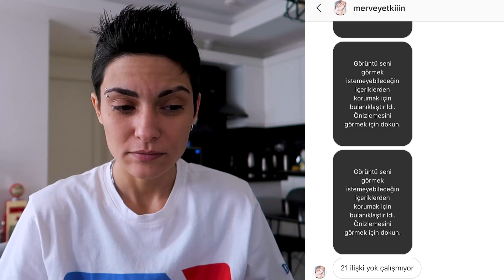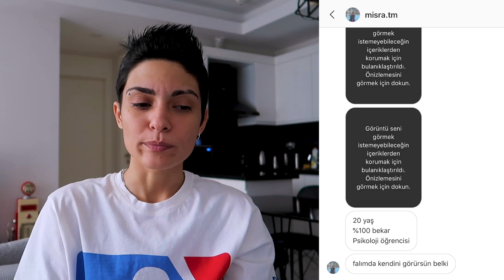INSTAGRAM TAKİPÇİLERİMİN KAHVE FALLARINA BAKTIM !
INSTAGRAM TAKİPÇİLERİMİN KAHVE FALLARINA BAKTIM ! videosunda takipçilerimin kahve fallarına bakıp onları yorumlarım. Çok kötü olduğum zamanlar oldu, falın ağırlık yaptığı zamanlar oldu. Ama çok eğlendim. Umarım sizde eğlenirsiniz.

Merhaba Arkadaşlar;
The ASLI yani Aslı Kaya Karşınızda. Haftada en fazla üç en az bir video atan ama muhakkak video atan bu kanalın Prensiyim. Prenseste olur. Birbirinden eğlenceli, komik, kah güldüren, kah ağlatan videolar çekiyorum. Şaka, anı, makyaj, challenge, tepki videolarda sınır tanımıyorum. Gün geçtikçe buraları değerlensin diye uğraşıyorum işte :) Ben bütün videolarımı keyifle ve eğlenerek çekiyorum. Umarım sizde keyifle izlersiniz. Destekleriniz için teşekkürler.